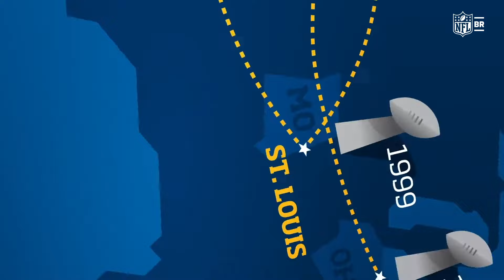POR QUE TORCER PARA O LOS ANGELES RAMS?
Confira a nova série da NFL Brasil! Vamos explorar um pouco da história de cada time da NFL, ajudando os novos fãs a escolherem seu time favorito.

No episódio de hoje: Los Angeles Rams

Assine o NFL Game Pass e assista a todos os jogos da NFL e diversos conteúdos exclusivos no